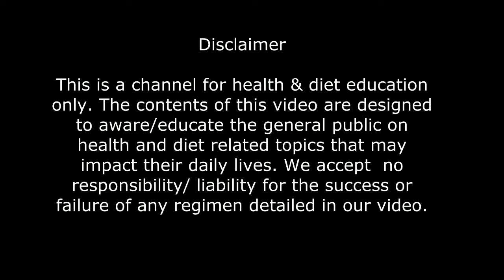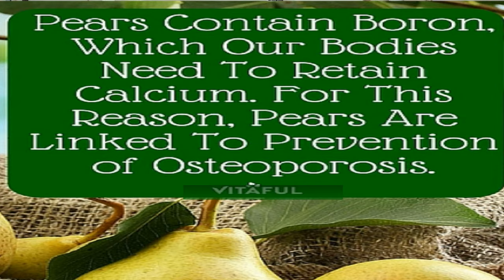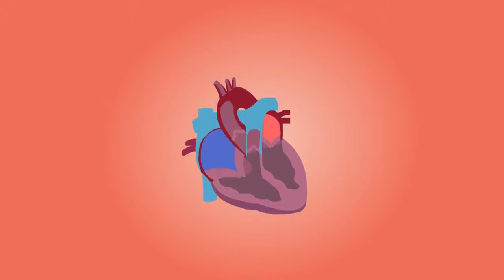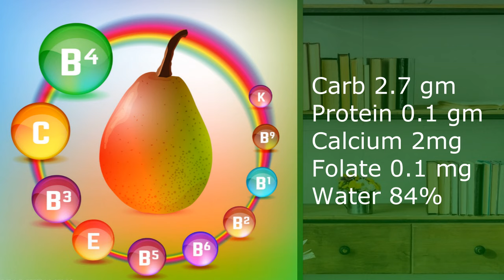benefits of eating pear I pear fruit eating I monsoon fruit I नाशपाती के लाभ I नाशपाती = रोगनाशी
A pear is a mild, sweet fruit with a fibrous center. Pears are rich in essential antioxidants, plant compounds, and dietary fiber. They pack all of these nutrients in a fat free, cholesterol free, 100 calorie package.

As part of a balanced, nutritious diet, consuming pears could support weight loss and reduce a person’s risk of cancer, diabetes, and heart disease.
pear eating benefits in hindi,
pear fruit eating,
benefits of eating pear,
pear fruit eating,